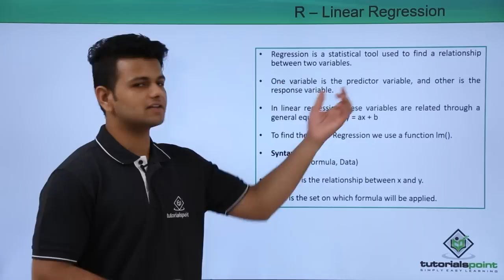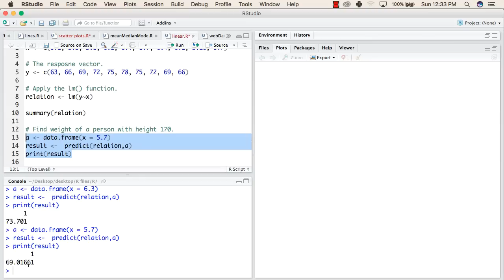R Programming - Linear Regression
Lecture By: Mr. Ashish Sharma, Tutorials Point India Private Limited.